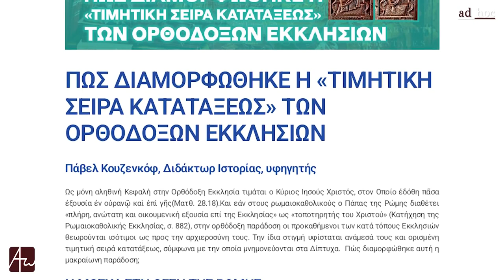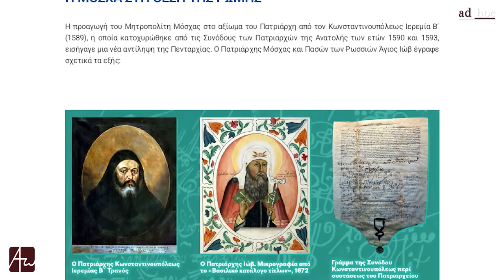Митрополит Григориј за тоа колку се канонски постапките на Руската Црква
За македонски превод кликнете на CC или (зупчаникот) од видео контролите и изберете македонски јазик